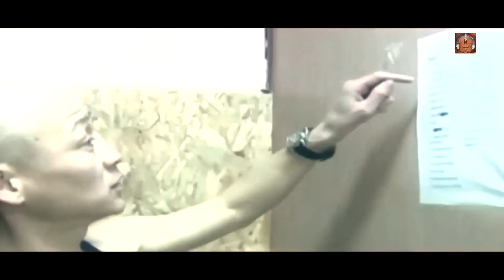ICE TOP ft Х.Лхагвасүрэн МУГЖ - ТЭНГЭР ӨӨД (Official Music Video)